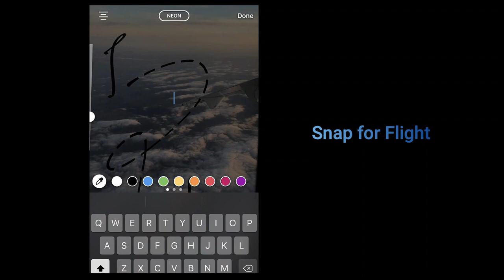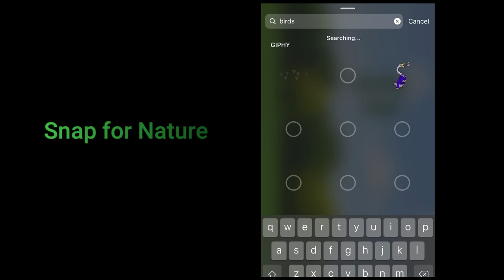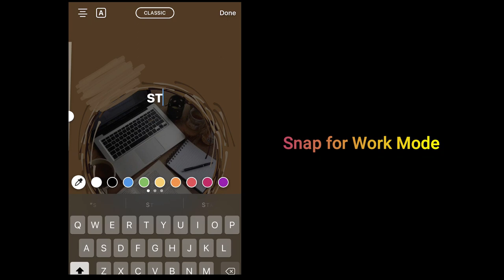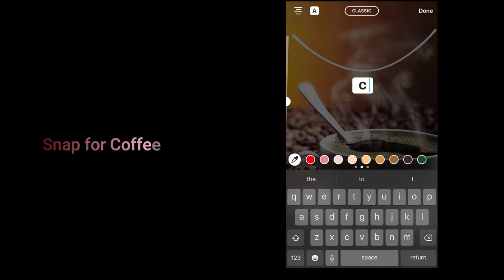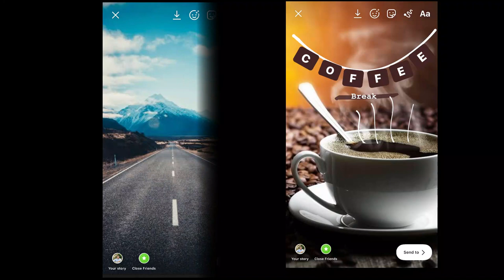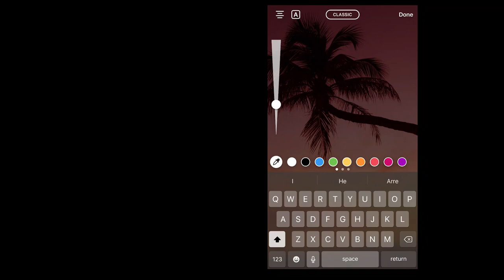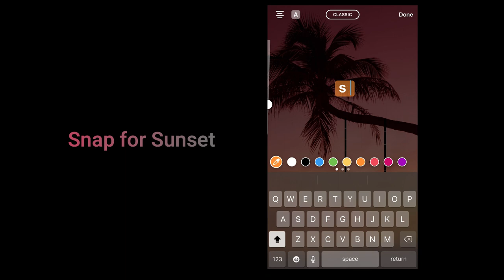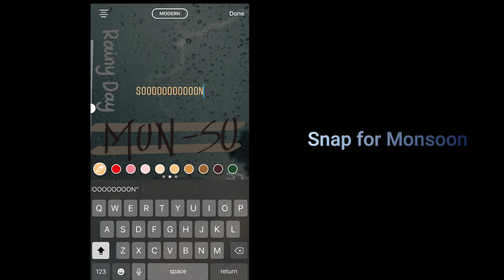Creative Insta Story Ideas To Make It Attractive...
7 Creative Ways To Edit Your Insta Story ♥

Here are 7 Different Creative ways to edit Insta story to give a sparke to the boring images make it "SOCIALLY CREATIVE".
The Best part is you can do all creative stuff wihin INSTAGRAM no need of other Apps...

Wohoooo... :)